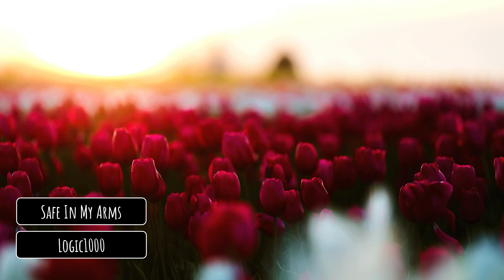Logic1000 - Safe In My Arms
Only Fine Selected Music